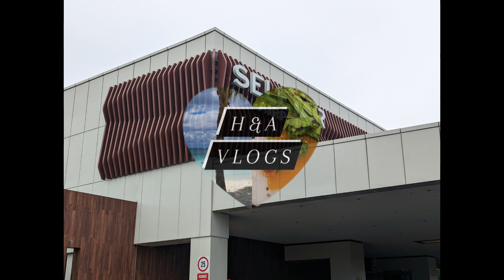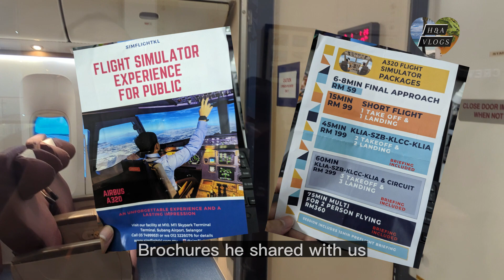Seletar 🇸🇬 to Subang 🇲🇾 via FireFly ✈️ | And exploring the Subang Airport Malaysia :)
Our first Seletar Airport  🇸🇬 to Subang Airport 🇲🇾  experience via FireFly Airlines :)

But we ended up walking a whole lot atoung Subang Airport! A few surprise finds there.

Equipment:
1) DJI Action Camera 2 (US or Sg
2) Google Pixel 7 (US or Sg